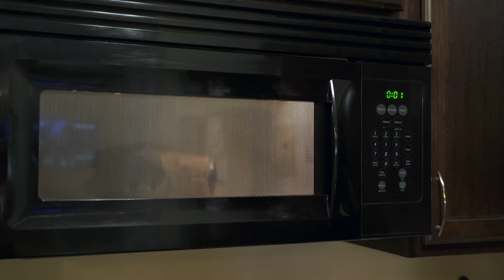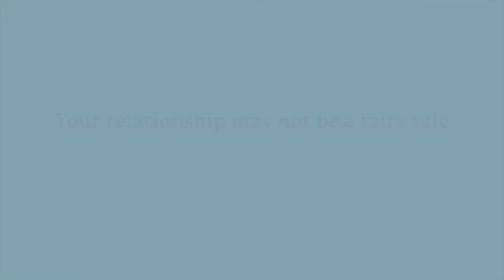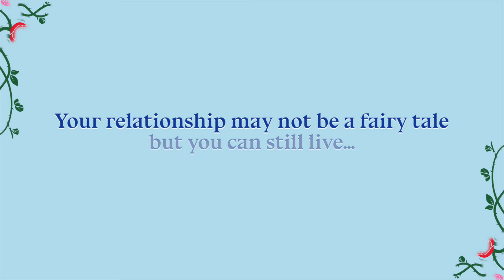Happily Ever After - Full Promo Bumper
It's never been easier to fall in love and never been harder to stay in love. Is it even possible for two people to be happy together forever? The short answer, yes, but it’s not as easy as movies make it look. You may not find yourself in a fairytale but with God’s help and some hard work, you can live Happily Ever After.